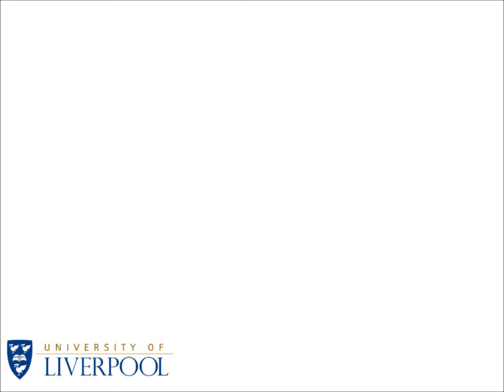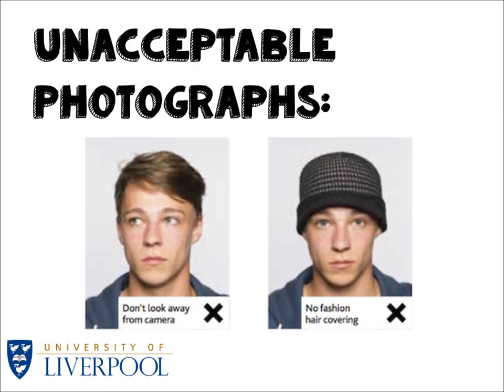Photo Guidance - July 2015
Photographs are an essential part of the application, but getting them right can be difficult. This video explains what an acceptable photograph looks like and how to take it.